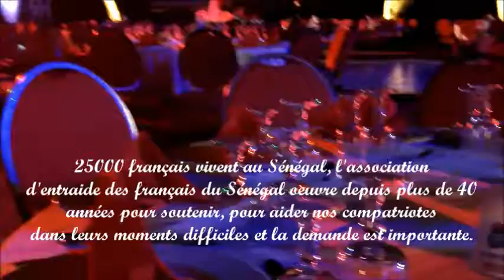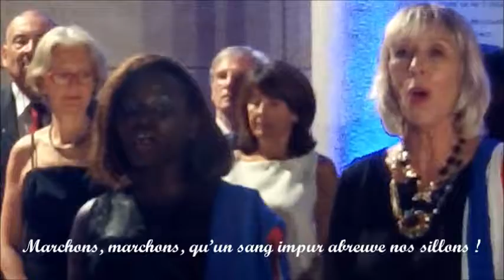La Marseillaise à la soirée de l' AEFS au Sénégal